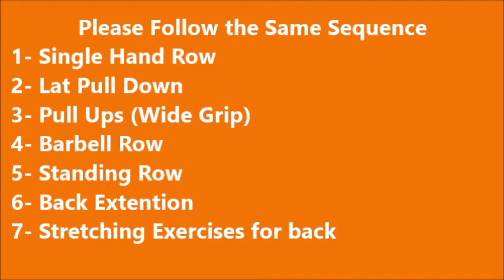BURN BACK FAT IN 1 WEEK || REDUCE BACK FAT || INTENSE WORKOUT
Complete Back workout||GYM||Beginners/Advance||Build muscle||Burn Fat||4 Week Shredded

Struggle to get rid of Back Fat / Bra Bulge? Add these exercises into your workout routine for fast results!
This workout sequence combines both strength training + cardio, which is the most effective way to burn back fat and lean up at the same time. Do this regularly to achieve results in 4 - 6 weeks time!

           Please Follow the Same Sequence
1- Single Hand Row
2- Lat Pull Down
3- Pull Ups (Wide Grip)
4- Barbell Row
5- Standing Row
6- Back Extention
7- Stretching Exercises for back Sequence: 8 Intervals (45secs each interval)
Total Time: 15 minutes (2 sets)
1 minute rest in between sets
Best Results: Do this workout 2 - 3 times weekly on alternate days. Combine this with total body workouts!

Beginners, if you struggle to keep up, do take it easy during the "active rest" and get back into the workout once you're ready. Keep doing this workout and you'll only get stronger and progress week by week.

To progress:
- Perform 3-4 sets.
- Lift some weights to make the exercises tougher
- Choose the advance version